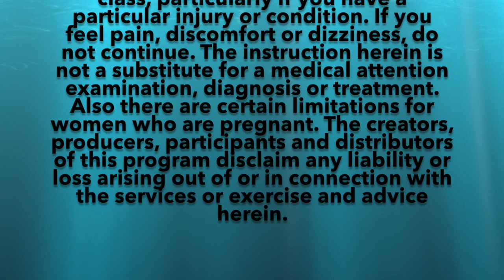Basic: Cultivating Wisdom and Observing mind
This video is a basic flow to open the hips and  Cultivating Wisdom and Observing mind.

Triyoga flows are  meditation in flow - moment by moment awareness, cultivating our conscious mind - being mindful at every moment will strengthen your observing mind and release old samskaras, old patterns of reaction. The wisdom mind will get stronger by releasing old thought pattern but also by bring inner eye gaze to the third eye.
These flows are inspired of Triyoga founder Kaliji - she is an amazing Yogini, wise, humbled and loving. Check it out Triyoga.com

My Website is - all off my classes are in 8 week formats - to systematically and gradually build strength - each class can be joined live, online or watched as recorded.                      Love and Namaste
Dagmar

love and namaste Dagmar